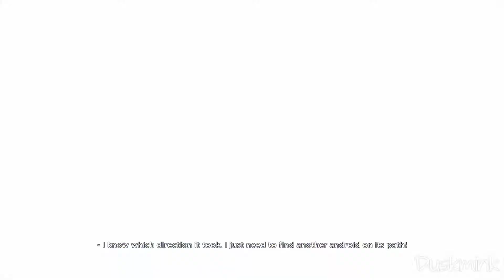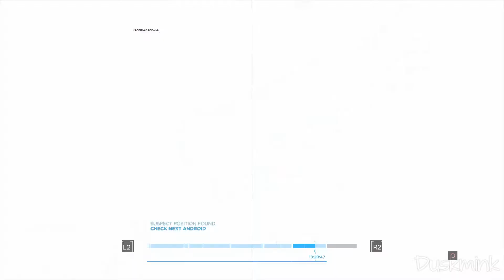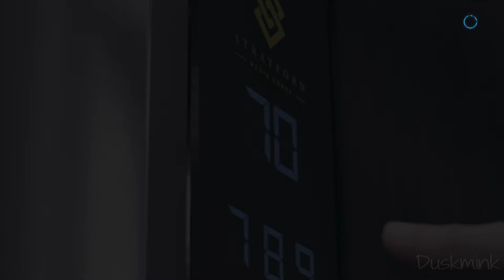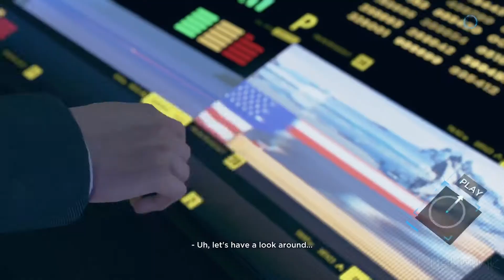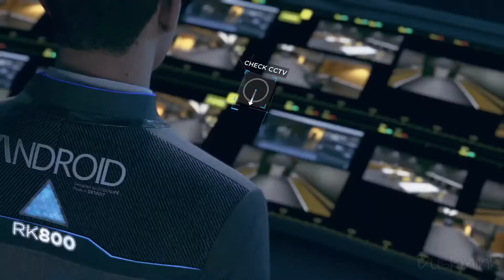Detroit Become Human Connor's Story Gameplay - Part 3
Today i will be Starting Connor's Story!